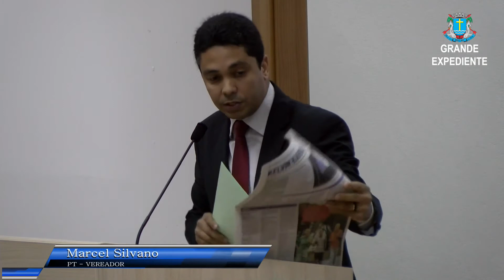Sessão Ordinária - 14/11/2017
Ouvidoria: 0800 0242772